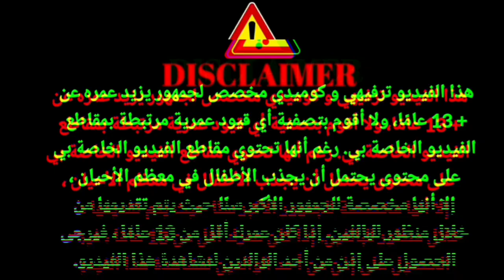MOROCCAN MEMES #28 TIKTOK ميمز مغربي شمس العشية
AND YEAH HADIIIK ALMEKAWI

🔸مرحبا بيك فجيش المكاوييون 😎

MOROCCAN MEMES (ميمز مغربي)احمق شعب فالعالم
MOROCCAN MEMES (ميمز مغربي)الملولي جابها فراسو
MOROCCAN MEMES EP23 😂 (ميمز مغربي) احمق شعب فالعالم
MOROCCAN MEMES (ميمز مغربي) تطليعة الهربة (لا تشاهد بعد الحذف)
MOROCCAN MEMES (ميمز مغربي)الموت ديال الضحك
MOROCCAN MEMES (ميمز مغربي) وا حيدو لينا فري فاير
MOROCCAN MEMES (ميمز مغربي)
شاخضة اولاد الحاج مع هاد الفيديو هات لموت ديال الضحك 😂😂 | MOROCCAN MEMES (ميمز مغربي)
memes maroc,moroccan memes compilation,chams l3achya
moroccan memes,memes maroc 18,memes maroc 2020